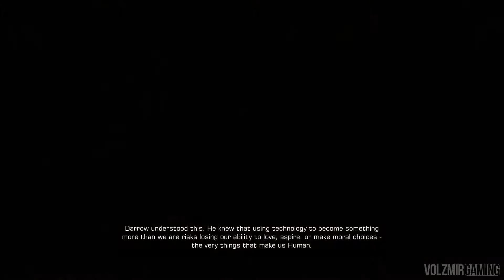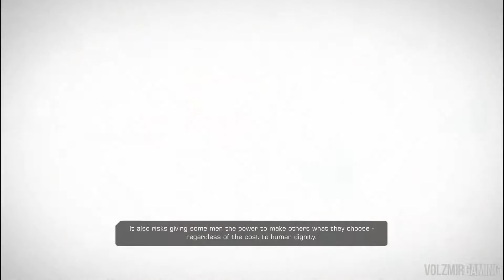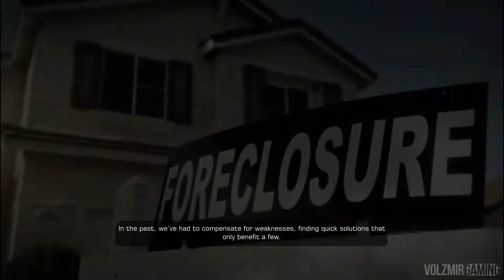Deus Ex: Human Revolution Stealth Walkthrough - Episode 12, Panchaea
You are watching the conclusion to my Stealth, Non-Lethal Walkthrough of Deus Ex: Human Revolution! This is a Non-Commentary Walkthrough.

By following this walkthrough, you should get the Ghost and Smooth Operator Experience Bonuses at the end of most missions. You should also receive the Pacifist and Foxiest of the Hounds achievements at the end of the story.

Catch up on Adam Jensen's origins before playing Deus Ex: Mankind Divided!

► In Episode 12, Adam Jensen's quest for the truth reaches its end! After surviving a near crash landing, Adam investigates Panchea in search of Hugh Darrow, the one responsible for activating the kill switch on the new biochips.

After convincing him to give up the shutdown codes, Jensen continues onward to the Broadcast Center. He suddenly hears two distress calls over the telecom, one from William Taggart, and the other from David Sarif.

Both men have their own version to spin the story to the media. Taggart envisions a world ruled by the Illuminati working in secret while Sarif wants human augmentation technology to be freely unregulated and open to experimentation.

Before you can decide which message to send to the public, you need to shut down the signal broadcast and defeat Zhao Yun Ru, who connected herself to the Hyron Project, allowing her complete control over augmented humans.

00:42 - Get Inside and Disengage the Lockdown
10:39 - Reach the Broadcast Center, Part 1
19:19 - Find and Speak with William Taggart
23:47 - Find and Speak with David Sarif
29:09 - Reach the Broadcast Center, Part 2
33:01 - Boss Fight: Zhao Yun Ru
44:08 - Hugh Darrow's Ending
46:44 - David Sarif's Ending
49:18 - William Taggart's Ending
51:55 - Eliza Cassan's Ending

Join Curse - Union for Gamers!